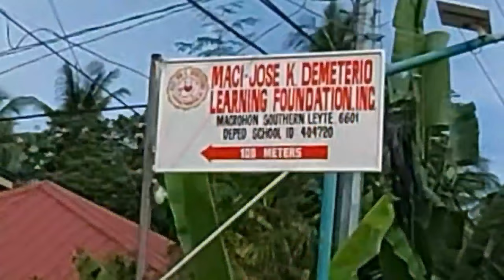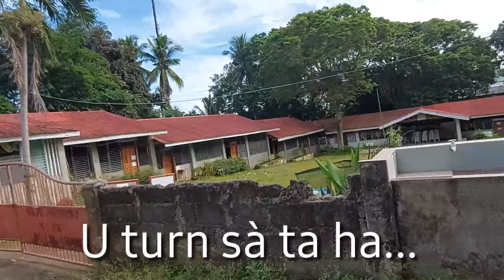MACROHON, SOUTHERN LEYTE UP CLOSE AND AT PRESENT + Maasin to Macrohon ROAD TRIP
Hello Maka_Rimeyo, Hello Maka_ Julyet, let's  tour around Macrohon,  Southern  Leyte.I went to the place which  left a special  place in my ❤..JkDLF...